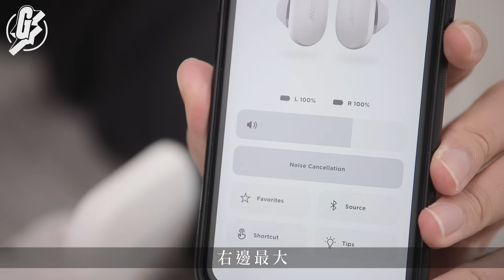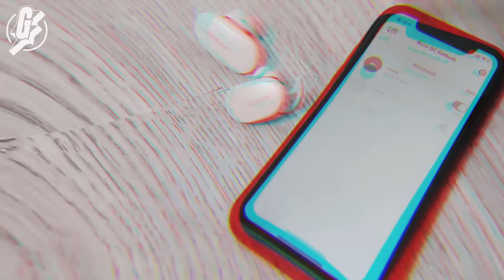Bose最強真無線藍牙降噪耳機QuietComfort Earbuds 音色電量比拼Sony WF-1000XM3 GadgetGuy─果籽 香港 Apple Daily—原刊日期：20201213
｜Bose QuietComfort Earbuds降噪最強無線藍牙耳機 音色電量比拼Sony WF-1000XM3
降噪耳機的發明者Bose，正式推出QuietComfort Earbuds加入真無線降噪耳機大戰，與Sony WF-1000XM3和Apple AirPods Pro等對手一決高下。

Bose的降噪耳機非常出名，而Bose QuietComfort Earbuds（下稱QC Earbuds）是旗下第一款真無線降噪耳機。目前同類型產品已成行成市，新機各方面表現能否勝過對手？作為對照測試的，就是熱門的Sony WF-1000XM3。